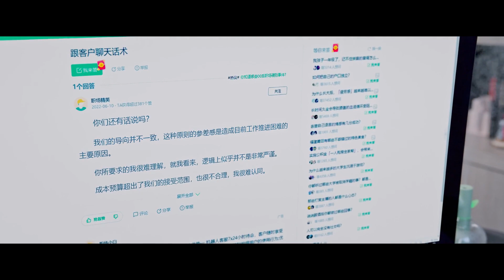Yi Mei Practises Her Confident Smile at Home【Destiny】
The third planning department used to be the most mysterious and prestigious department in Gaofa, but in the past three years, its status has plummeted due to repeated unreliable plans. However, everyone who planned the three parts interpreted the life of "ordinary strugglers" in their own ways. Whether it is Li Tianran, the "black hole" in the workplace, or Fan Sisi, a girl who pursues inner peace and indifference, or Wu Yimei, who is cold-faced and warm-hearted, or Bai Mashuai, who chooses to fight instead of being a playboy, they all have their own dreams, their own persistence, and their own plans. The deep feelings of the three parts. They make progress together with their colleagues and grow together with the company. Although faced with the deliberate provocation of the deputy director and the competition of planning the first part, they have successfully resolved the crisis time and time again with their hard work, brought the third part of the project back to the peak, and allowed themselves to grow in the workplace life with laughter and tears, and reap the rewards. Precious love and friendship.